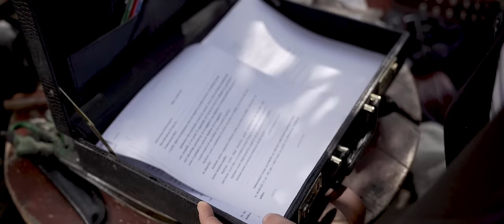Alexandra Bleaje - Romanie, tara mea frumoasa! NOU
Românie, țara mea frumoasă! 🇷🇴

Un cântec rupt din inima mea...nu puține au fost clipele pe care le-am retrăit cu drag în timpul filmărilor... am vrut sa retrăiesc cu tot dinadinsul și sa trăiască și copii de azi acele câteva minunate, clipe ale copilăriei noastre..zic ale noastre fiindcă mulți am prins acele vremuri când stăteam la gura sobei, unde străbunica ne povestea cu atât dor și dragoste despre vremurile de altădată, ori ne spunea câte în luna și stele de te întrebai,, - Oare să fi fost așa!!"... de serile la masa cea mica, unde ne așezăm toți claie peste grămadă și întingeam în farfuria pusă la mijlocul mesei și mai apoi de cele câteva clipe de liniște în care străbunica ne citea din ceaslov și ne învață să ne rugăm, ori de străbunicu' care părea ca e desprins din cartea cu povești, care râdea atunci când ne vedea, avea o bucurie imensă pe care i-o aduceam noi ca și strănepoți, părea ca nu ii vine să creadă cum timpul se scurgea atât de repede și se văzuse străbunic... Erau clipe magice și astea făceau satul  în care stăm atât de feeric.. Tradiția, cântecul, jocul, și însăși portul acela sărăcăcios, lipsit de orice lux sau îmbuibare dar atât de autentic, de pătrunzător și de frumos, căci nu trebuie să uităm, simplitatea va fi mereu cea mai frumoasă prin însăși existenta ei... Aș vrea să mă mai întorc pentru câteva clipe în satul de altădată, satul în care nu existau ulițe asfaltate, rigori, iluminat public, satul cu oameni simpli și buni, dezinteresați total de luxul și de rangul unul altuia..locul ăla unde poți fi doar tu cu tine însuți și cu bunul Dumnezeu...dacă am reușit sau nu să vă duc cu gândul la cele câteva clipe de demult îmi puteți spune doar voi... Până atunci să nu uităm să ne întoarcem la rădăcini, să ne iubim locul în care ne-am născut și Țara noastră Sfântă, să îl preamărim pe Dumnezeu pentru tot binele care încă mai dăinuie și sa începem în primul rand cu noi înșine prin a fi mai buni, mai iertători și mai încrezători... Alții au murit pentru pământul acesta și pentru România... Suntem datori, la rândul nostru să luptăm pentru viitorul copiilor și să nu dăm uitării jertfa lor!!
Nădejdea noastră să fie în Dumnezeu mereu!🇷🇴
   ,, Cel drept, prin credință va răzbi!!! "

Mulțumiri din suflet :
Cătălin Gogan - video și regie
Orchestra Jidvei România - Orchestrație și Acompaniament
Sunet și mixaj - Săndel Filip Studio, Cluj Napoca
Linie melodica și text :Alexandra Bleaje

Celor care au luat parte la realizarea acestui videoclip : D-lui Ilinca Alexandru, străbunicii mele Ileana (mama Leana, asa cum îi zic eu), tatălui meu Bleaje Dumitru, Andreea Elena  Ilie, Sergiu Doroș și copiilor: frații Albert și Ianis Staicu, Cristian și Andrei Croitoru, Ilie Ianis și nu în ultimul rând Calota Ștefan Ovidiu (băiețelul meu ❤️) și nepotului meu Calota Ovidiu Andrei!

Contact pentru spectacole si evenimente: 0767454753